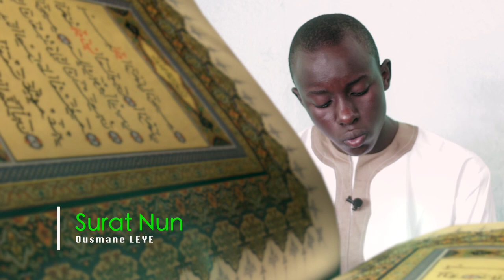SURAT NUN | OUSMANE LEYE | Beautiful Recitation Quran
Beautiful Recitation Quran
Nabyvision un jeune Senegalais évoluant dans l'image, et realisation de video clips et de spots publicitaires, la production de courts et Longs métrages, photographie et infographi abuter à louga

Sabonner à La chaine